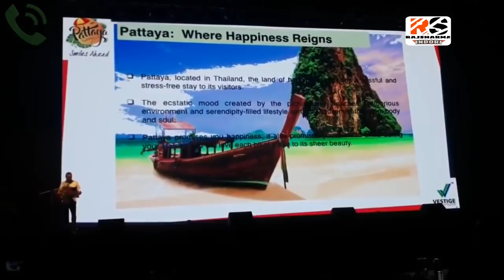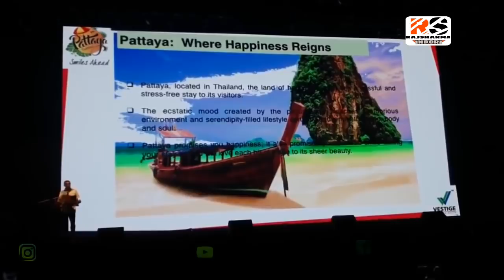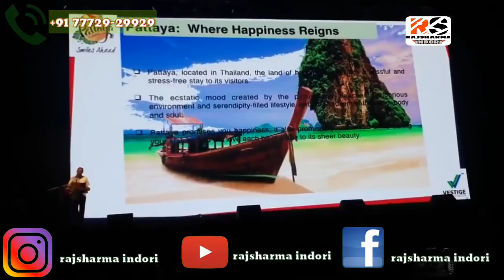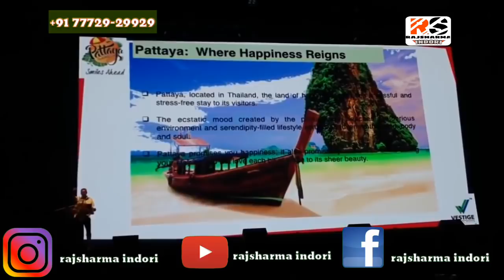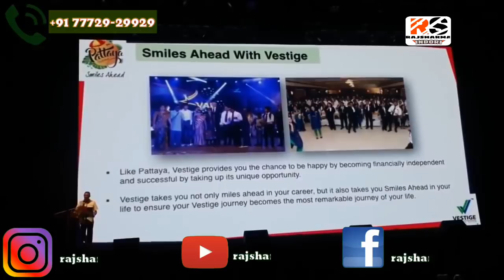THAILAND में गौतम बाली Sir ने बताया किस तरह VESTIGE का Business 1000 से २००० crore होने वाला है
How VESTIGE Business will double from 1,000 crore to 2,000 crore By GAUTAM BALI Sir in THAILAND

In this video we will see how Gautam Bali sir has addressed Vestigians in Thailand on recent foreign trip & talked about how we can double our Business. He has also talked about that this foreign tour has been the biggest ever